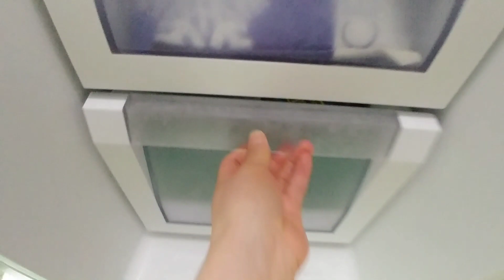[미니멀라이프]18 깔끔한 실생활 냉장고/6월 생활비 50만원 도전 예고편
깔맞춤 용기 없이도 깔끔한 냉장고 유지방법

1.식재료 쟁이지 않기
2.냉장고 파먹기

냉동실 정리용기는 9년전 신혼살림때 산건데 플라스틱이라 바꾸고 싶지만 깨지고 못쓸때까지 쓰려해요^^

영상 앞부분은 평소 모습이구요.
뒤에 부분은 아파서 정리안된 상태에서 정리중하는 중입니다.

6월 생활비 50만원도전(3인가족)

식비/생활용품 두가지 50만원 도전해볼게요^^

봄이 지나가듯이
긴하루